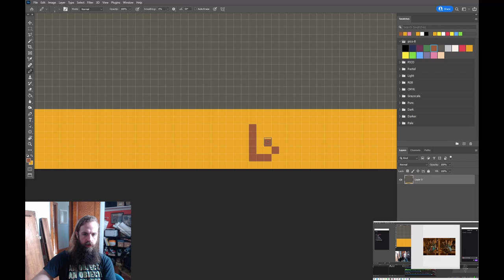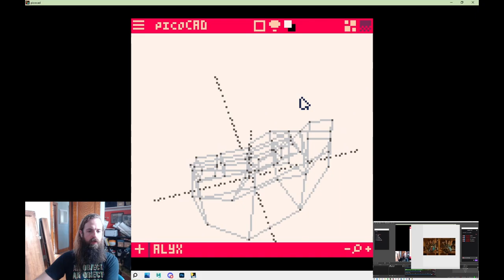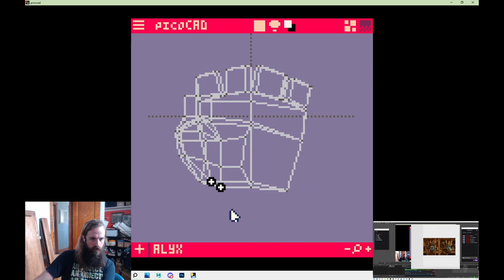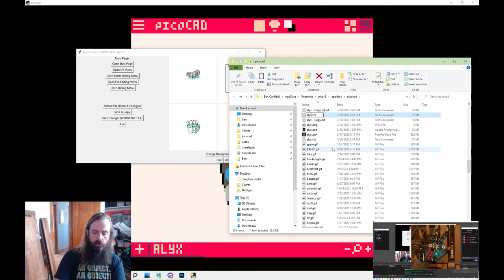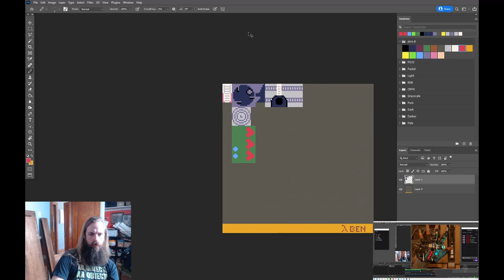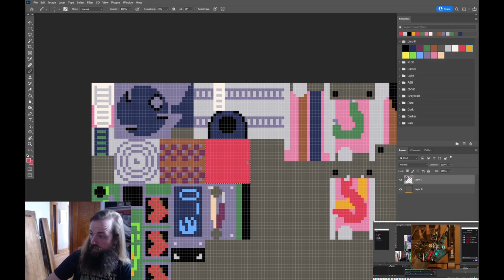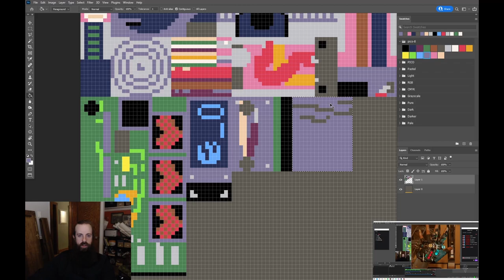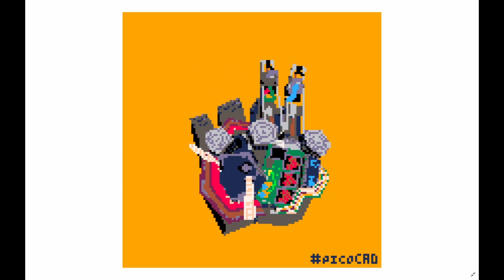Half-Life: Alyx glove making of timelapse in picoCAD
Half Life: Alyx turns 2 years old, so here's a picoCAD model of Alyx's glove